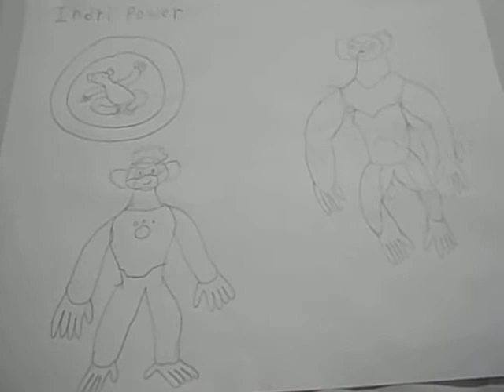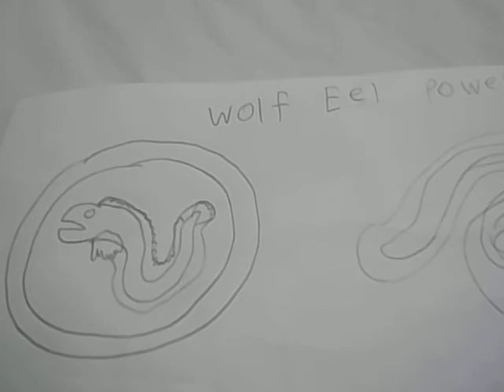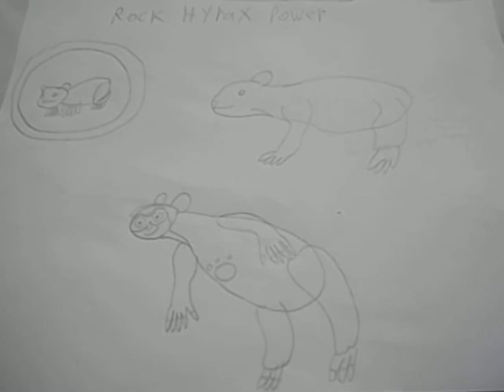Wild Kratts Ideas | New Creature Powers for Season 6 Part 2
1. Indri
2, Kiwi Bird
3. Coconut Crab
4. Coconut Octopus
5. Wolf Eel
6. Rock Hyrax